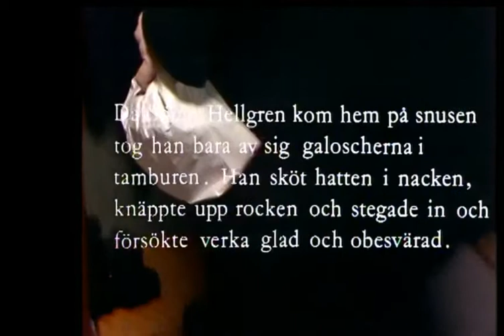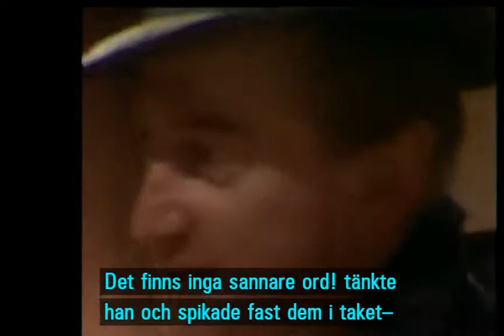Kommer hem och är snäll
Sören Hellgren var full när han kom hem. Han tog inte av sig ytterkläderna utan bara galoscherna.
Med hatten på nacken stegade han in till sin fru Tyra med en påse frukt som han överräcker med stora gester.

Keve Hjelm i toppform. Går absolut INTE att
exempelvis jämföra med fåntratten i – Grevinnan och betjänten – vi får lida med varje nyår.  - The same procedure as last year, Miss Sophie? (trams).

Keve Hjelm tolkar verkligen oss alkoholister
perfekt. Självömkande och svar på allt.